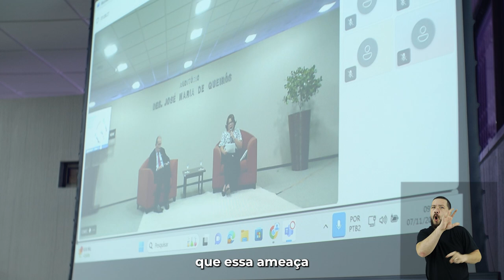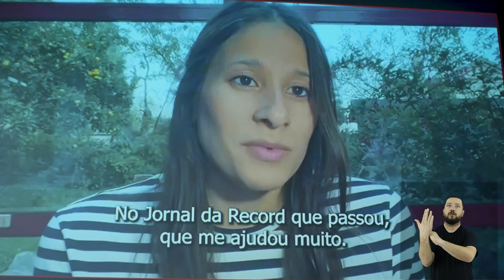Seminário Internacional sobre Enfrentamento ao Trabalho Escravo e ao Tráfico de Pessoas - reportagem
Pesquisadores(as) e especialistas que atuam no enfrentamento ao tráfico de pessoas e às formas contemporâneas de escravidão reuniram-se no dia 7 de novembro, na Escola Superior da Magistratura do Ceará (Esmec), para debater sobre o panorama atual da questão, em âmbito nacional e internacional, e propor melhorias para o tratamento desses casos no Sistema de Justiça.

O evento foi uma parceria entre o Tribunal de Justiça do Ceará (TJCE), Tribunal Regional do Trabalho do Ceará (TRT-CE) e Justiça Federal na Paraíba (JFPB).

Confira na reportagem produzida pela Coordenadoria de Comunicação Social do TRT-CE.